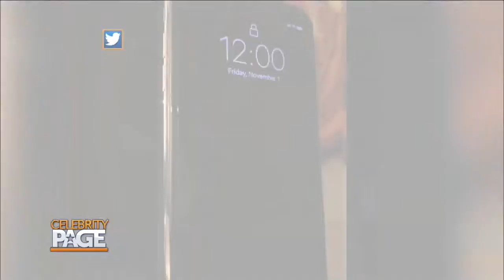John Legend Declares Himself The King Of Valentine's Day | Celebrity Page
Sonia is back with The Dish! JohnLegend spoofs a Mariah Carey video from the holidays, the Monte Carlo TV Festival comes to LA, and the Rolling Stones announce a new North American tour!